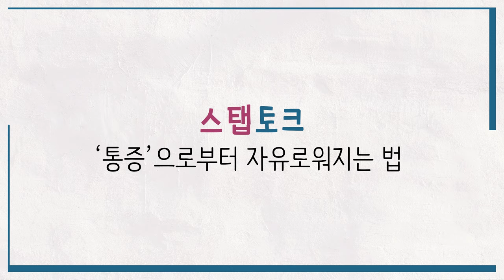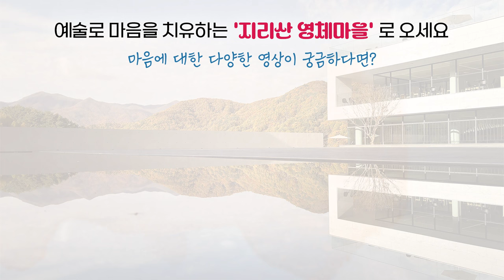[스탭토크🌻] '통증'으로부터 자유로워지는 법